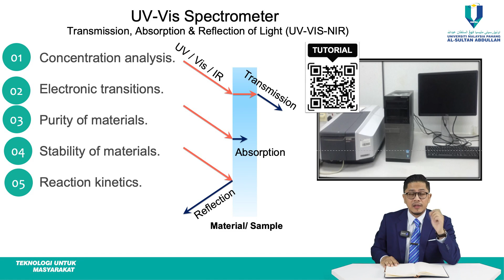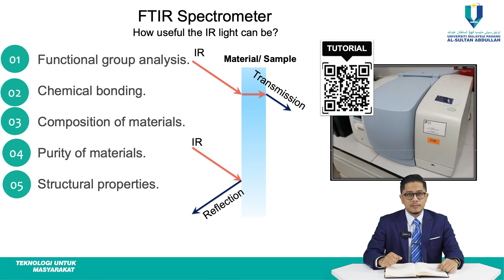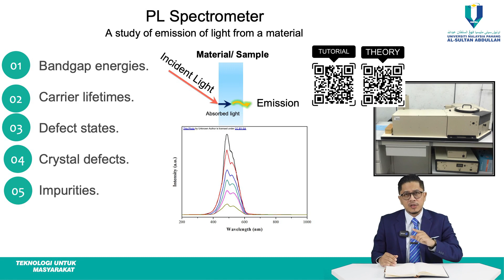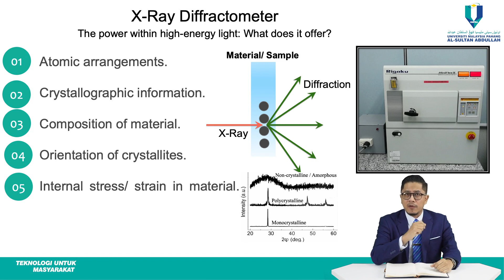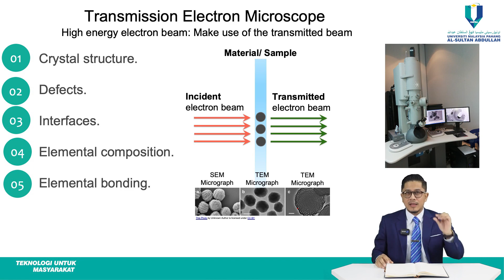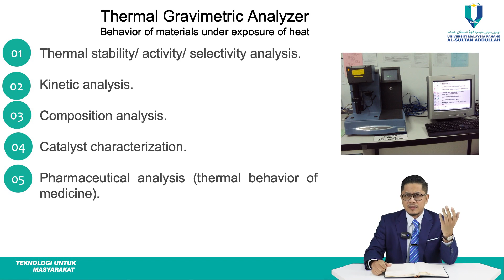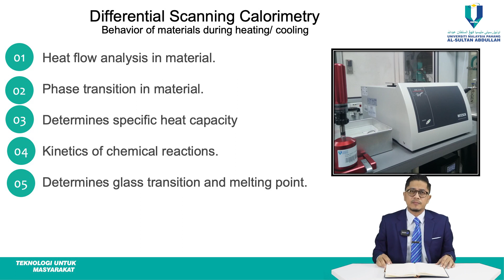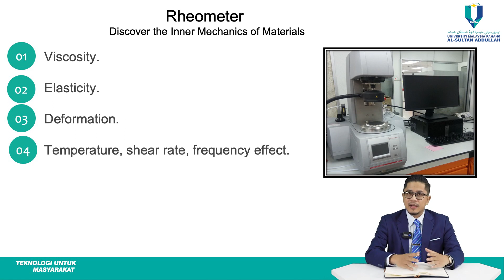CHARACTERIZATION OF MATERIALS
Lecture by:
Assoc. Prof. Dr. Saifful Kamaluddin bin Muzakir